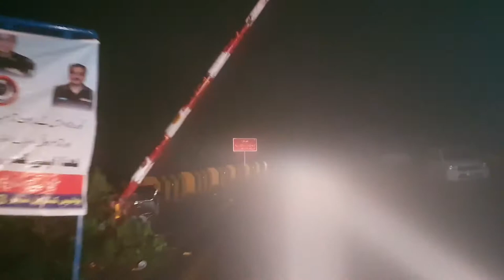MURREE AND NATHIAGALI DAY TOUR COPYRIGHT FREE VIDEO ANYONE CAN USE IT.1ST DAY AFTER LOCKDOWN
Hello everyone, We travelled to Muree and Nathiagalli after lockdown lifted.
Most of the hotels were packed especially in Nathiagalli. We stayed only one night and made this video of Muree Mall Road and Main Bazar Nathiagalli.

This video is made for everyone to use in their vlogs or travelogues. Anyone can use this video by giving me credit. This is my own video but music is from YouTube audio library, so no issue of copyright.